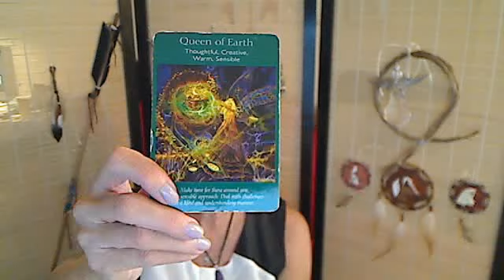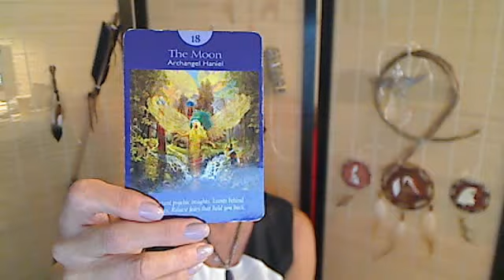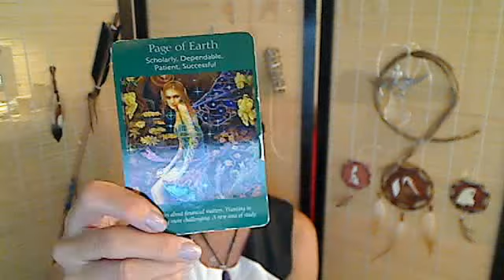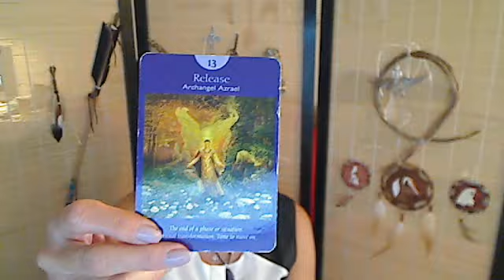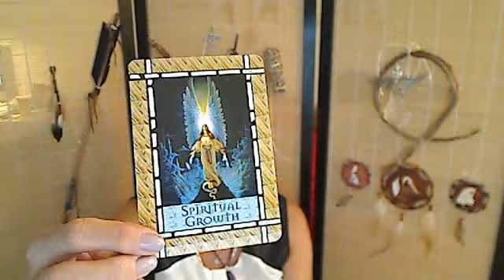Libra Weekly Angel Tarot Reading for Oct. 26 - Nov.2 2015